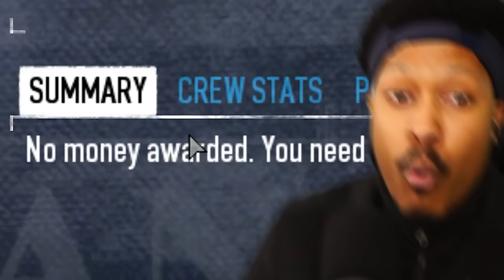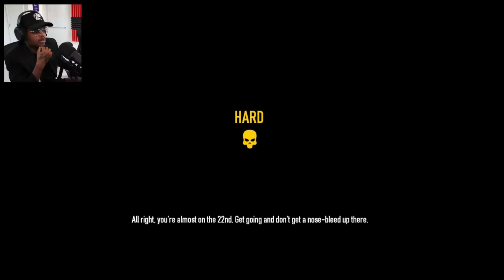The Biggest, Worst Heist Ever (ft. SomeBros)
PayDay 2 w/

♦ Editor- @LateNightDrew